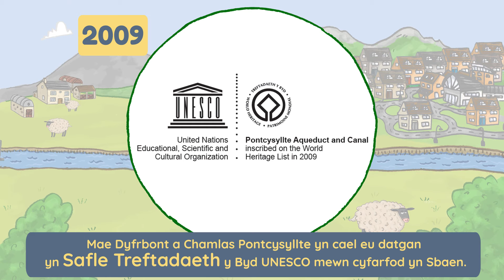Pontcysyllte Aqueduct Animated Timeline - Welsh version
In Welsh. An animated timeline showing how the Llangollen Canal and the surrounding area developed over time. This video forms part of an exciting package of learning bundles developed for the Pontcysyllte Aqueduct and Canal World Heritage Site.
The activities are aimed at KS2 pupils and will support teaching of both the National Curriculum and the Curriculum for Wales.